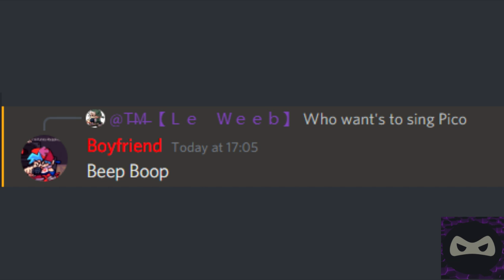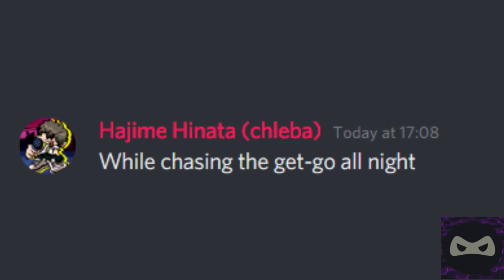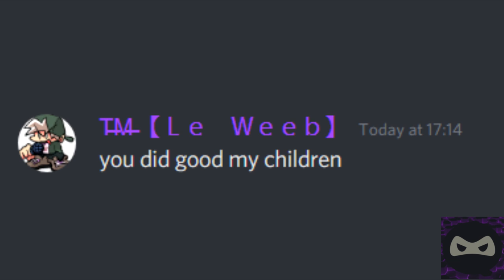Discord sings Pico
Alot of Among Us memes in a Friday Night Funkin
Sus...